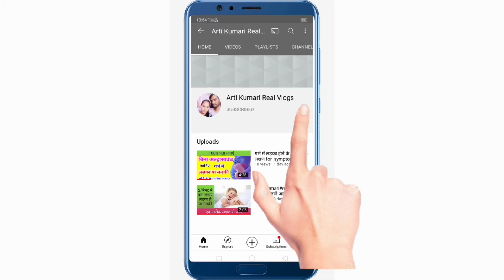नॉर्मल और सिजेरियन डिलीवरी में से कौन सा बेहतर है, normal v& cesarean mein se kaun sa behtar hai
नॉर्मल डिलीवरी और सिजेरियन डिलीवरी में से कौन सा बेहतर होगा। normal delivery or cesarean delivery mein se kaun sa behtar hoga

normal delivery or cesarean delivery mein se kaun sa sabse achcha hoga
normal delivery or cesarean delivery mein se kaun sa sabse behtar hoga